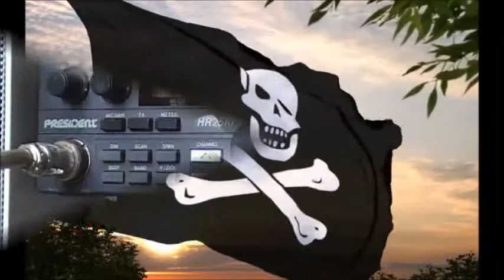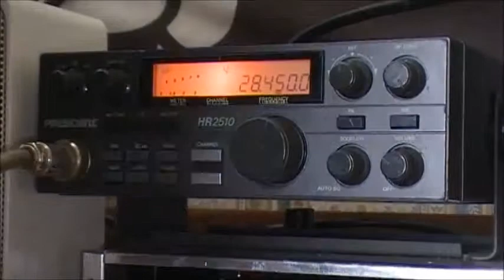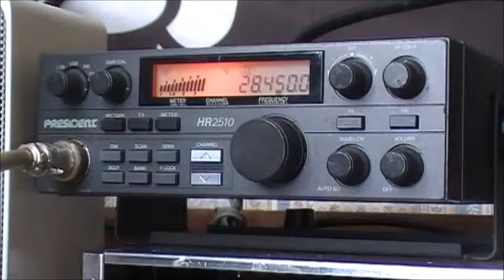QSO with MWOHCA - Tony - 28.480mhz